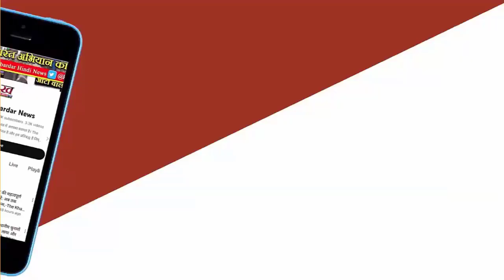UP के इस सीट पर सोशलिस्टों का दुर्ग ढहा हैट्रिक की तैयारी में भाजपा, विपक्ष का हाल बेहाल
यूपी के इस सीट पर सोशलिस्टों का दुर्ग ढहा हैट्रिक की तैयारी में भाजपा, विपक्ष का हाल बेहाल
UP Lok Sabha Election 2024 उत्‍तर प्रदेश के देवरिया जिले में सलेमपुर लोक सभा सीट की कहानी दिलचस्‍प है। यहां सोलहवीं लोकसभा में भाजपा ने क्षेत्र के कद्दावर नेता हरिकेवल प्रसाद के पुत्र रविंद्र कुशवाहा को प्रत्याशी बनाकर खाता खोलने में कामयाबी पाई और लगातार दूसरी बार भी जीत मिली। जातिगत समीकरण के कारण ही रविंद्र तीसरी बार प्रत्याशी बनाए गए हैं।
सलेमपुर ऐसा लोकसभा क्षेत्र है, जो दूसरे आम चुनाव से ही अस्तित्व में है। पंद्रहवीं लोकसभा चुनाव के परिसीमन के बाद बलिया जनपद के तीन विधानसभा क्षेत्र इसमें समाहित हो गए। शुरू से ही इस क्षेत्र में जातिगत समीकरण के बिना जीत पाना आसान नहीं रहा है।जातियों के प्रतिनिधित्व के आधार पर यहां प्रत्याशी चुने जाते हैं। यह सीट भी सोशलिस्ट नेताओं के गढ़ के रूप में जानी जाती थी। पंद्रह चुनावों तक यहां भाजपा या इसकी विचारधारा से जुड़े दलों को कामयाबी नहीं मिल सकी थी।

सोलहवीं लोकसभा में भाजपा ने क्षेत्र के कद्दावर नेता हरिकेवल प्रसाद के पुत्र रविंद्र कुशवाहा को प्रत्याशी बनाकर खाता खोलने में कामयाबी पाई और लगातार दूसरी बार भी जीत मिली। जातिगत समीकरण के कारण ही रविंद्र तीसरी बार प्रत्याशी बनाए गए हैं।

इस बीच भाजपा ने जातीय समीकरण पर विकास रूपी हाल (जैसे तांगे के पहिए पर लोहे की हाल चढ़ाई जाती है) चढ़ा कर एक अभेद्य सा किला तैयार कर लिया है, जिसे भेद पाना विपक्ष के लिए आसान नहीं होगा। विपक्षी पार्टियां यहां बेहाल सी नजर आ रही हैं।

आजाद भारत के पहले चुनाव में देवरिया दक्षिण से कांग्रेस के सरयू सांसद चुने गए थे। दूसरी लोकसभा में कांग्रेस के विश्वनाथ राय तो तीसरी व चौथी लोकसभा में इसी पार्टी के विश्वनाथ पांडेय को जीत मिली। आपातकाल के बाद हुए चुनाव में भारतीय लोकदल के टिकट पर रामनरेश कुशवाहा संसद पहुंचे।